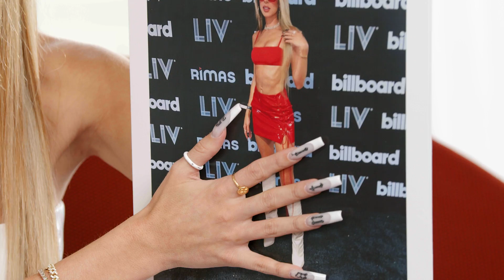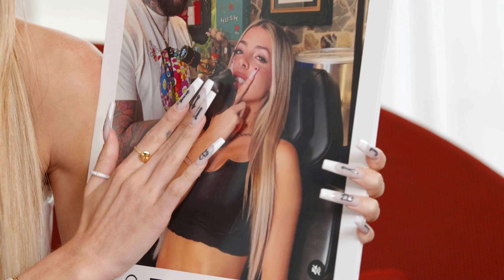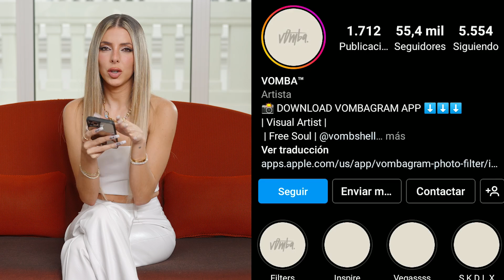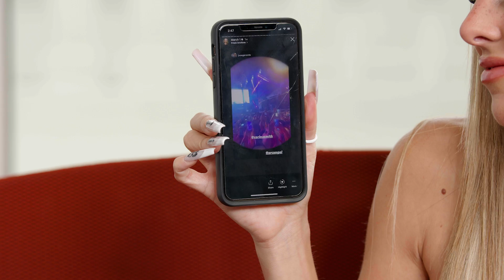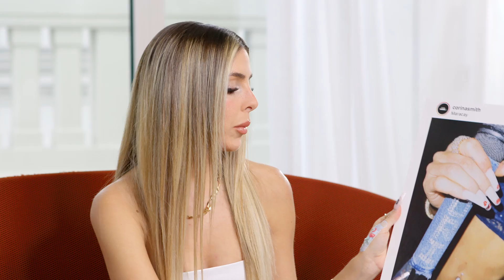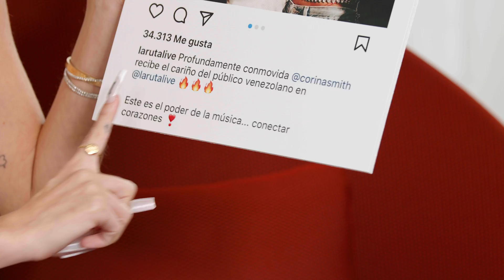Corina Smith: todos los secretos de su Instagram | Mejores Amigos | Glamour España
Corina Smith, la cantante, actriz, modelo y compositora venezolana, comenta con nosotras las mejores fotos de su perfil de su cuenta de Instagram (@corinasmith).